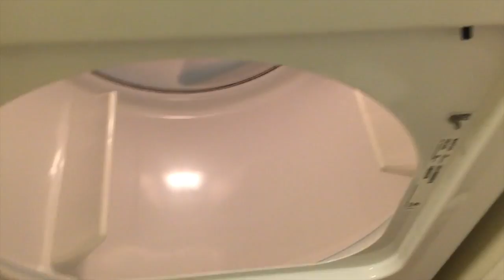WHERE ARE YOU GOING? | 11-11-16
Scarlett is only a few months old and she already has places to go... but where is that??